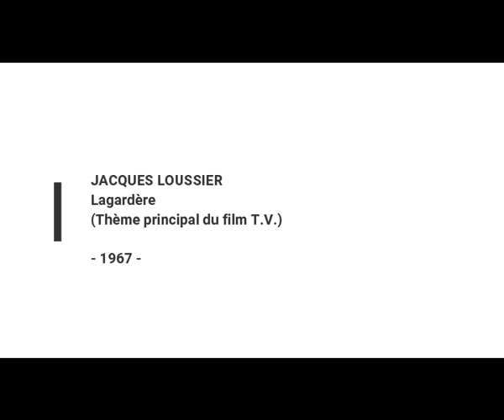JACQUES LOUSSIER - Lagardère (45T - 1967)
Thème principal du film T.V. "Le Chevalier de Lagardère" par Jacques Loussier et son orchestre.
J'espère que vous vous souvenez de ce feuilleton, maintenant on dirait mini-série,  diffusé durant l'année 1967.
C'est une histoire de cape et d'épée mettant en scène le Chevalier de Lagardère joué par le magistral Jean Piat.
Pour ceux qui ne connaissent pas ce thème, je vous le laisse découvrir...